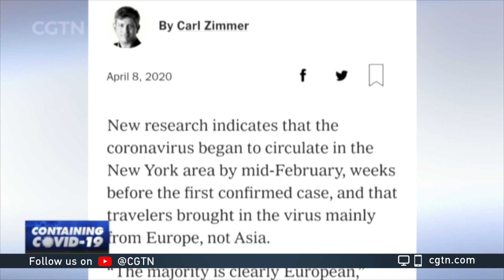NYT: Most cases in New York came from Europe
The U.S. state of New York has now more confirmed cases than anywhere else in the world. An article in the New York Times says the state's high number of infections stems from the huge outbreak in Europe. Citing a study by Harm van Bakel, a geneticist in the Icahn School of Medicine at Mount Sinai, the piece said the majority of those who brought the virus into New York came across the Atlantic.